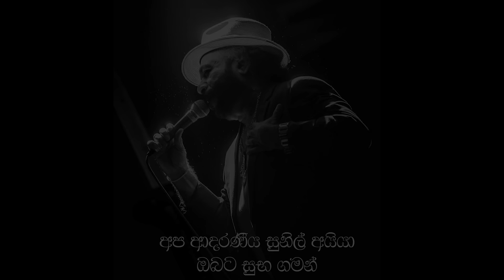සුභ ගමන් සොයුරාණනි - Suba Gaman Soyuranani | Remembering Our Dearest Sunil Aiya….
ආදරණිය සුනිල් අයියේ ඔබට සුභ ගමන් 😥😥😥
Remembering Our Dearest Sunil Aiya….
Lyrics & Melody - @nalin.marians
Mix & Master - Sulochana Rajapaksha (MARIANS STUDIO)
Visual Edit - Jayasanka Fernando